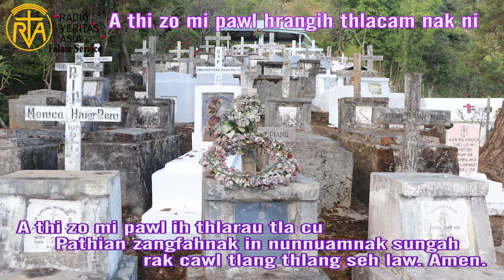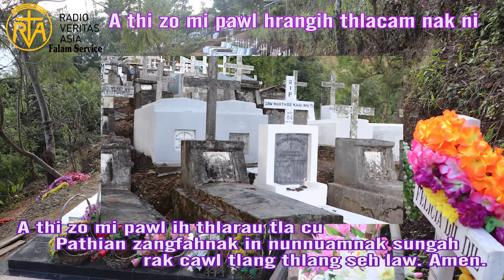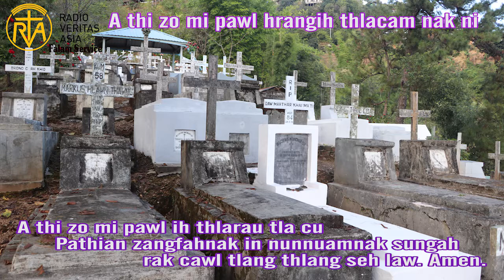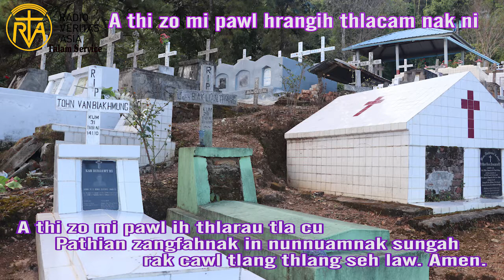A thi zo mi pawl hrangih thlacamnak ni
A thi zo mi pawl hrangih thlacamnak ni (November 2)
Tuisun cu kan zaten hell ram te (Purgatory) ih a um mi thlarau pawl zaten vunmang sal in kan upat nak ni a si.